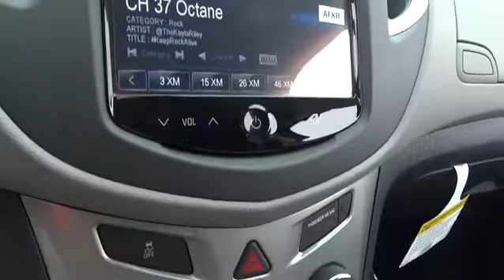2016 Chevrolet Trax Durham, Chapel Hill, Raleigh, Cary, Apex, NC 278820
2016 Chevrolet Trax
2016 Chevrolet Trax FWD 4dr LT - Stock#: 278820 - VIN#: 3GNCJLSB2GL278820

409 S Roxboro St.

LT trim. Remote Engine Start, Onboard Communications System, Aluminum Wheels, Turbo Charged Engine, Back-Up Camera, iPod/MP3 Input, Satellite Radio. EPA 34 MPG Hwy/26 MPG City! Warranty 5 yrs/60k Miles - Drivetrain Warranty; SEE MORE! KEY FEATURES INCLUDE: Back-Up Camera, Turbocharged, Satellite Radio, iPod/MP3 Input, Onboard Communications System, Aluminum Wheels, Remote Engine Start. MP3 Player, Keyless Entry, Privacy Glass, Child Safety Locks, Steering Wheel Controls. EXPERTS RAVE: Edmunds.com's review says Respectable passenger space for its size; plenty of storage slots; lots of standard equipment for the money; excellent crash test scores.. Great Gas Mileage: 34 MPG Hwy. BUY FROM AN AWARD WINNING DEALER: This dealership is a member of the Hendrick Automotive Group, the 6th largest automotive group in the United States. This gives us many advantages over our competition. I know that when you buy a New or Pre-owned vehicle from Hendrick Durham Auto Mall you know you are getting a vehicle from a reputable organization. Like most successful companies, our business, products and services are only as good as our employees. Fuel economy calculations based on original manufacturer data for trim engine configuration. Please confirm the accuracy of the included equipment by calling us prior to purchase.